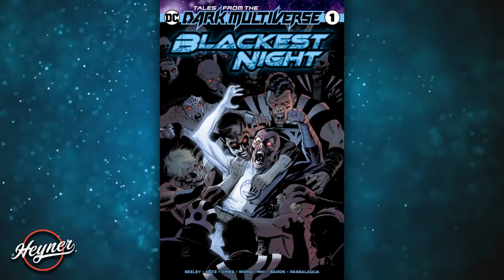METAL 2 - LA CRISIS INFINITA INICIA (2019) | Preludio (Parte 2)